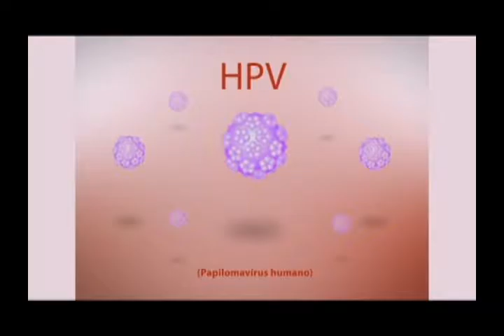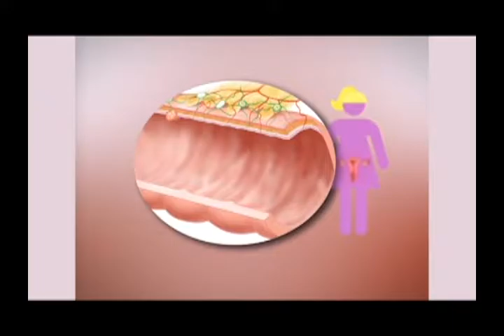REDE CANCER COLO DO UTERO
ESPECIALISTAS FALAM COMO FAZER PRA PREVENIR O CÂNCER DE COLO DO ÚTERO.